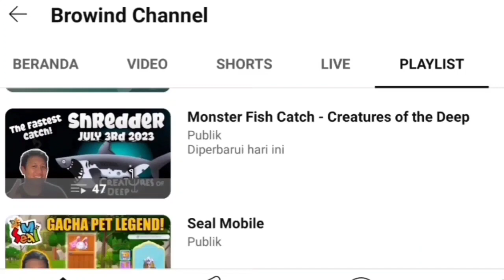GOLD FISH LOCATION OCTOBER 2023❗ IKAN SIANG YANG SERING GW LEWATKAN TIAP MUSIM❗goldfish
Ikan musim october 2023

Petualangan Memancing!